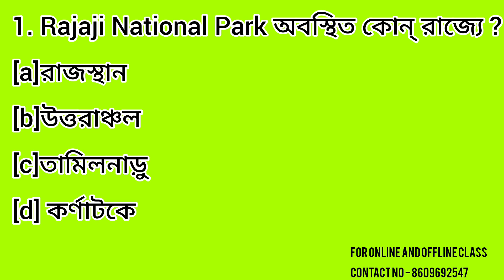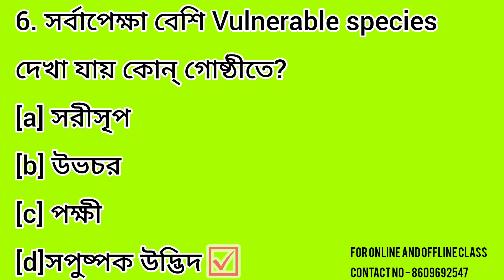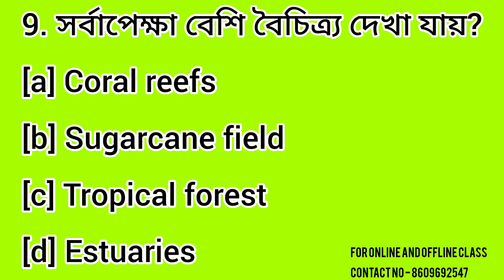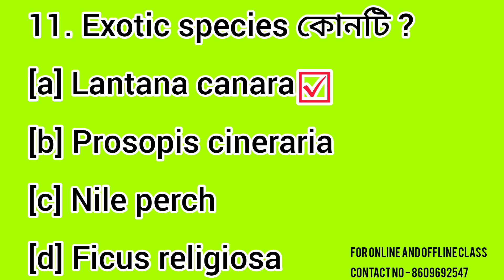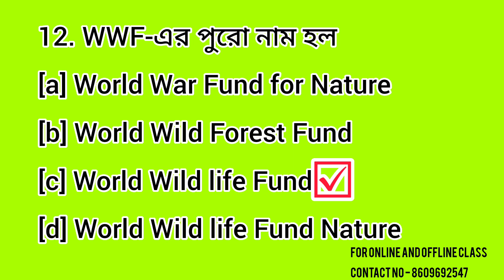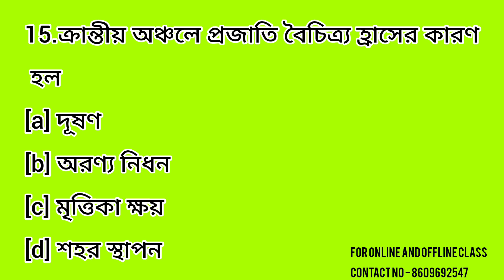SET-5 MCQs |Madrasah Service Commission MCQs|Madrasah LIFE SCIENCE | SLST IX-X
Madrasah Service Commission MCQs|Madrasah LIFE SCIENCE | SET-5| SLST IX-X| @SG_Bio_Tutorials

mcq questions biodiversity and conservation class 12 ncert mcq
biodiversity and conservation class 12 mcq cuet
biodiversity threats and conservation mcq questions